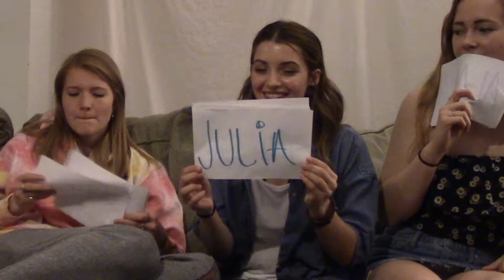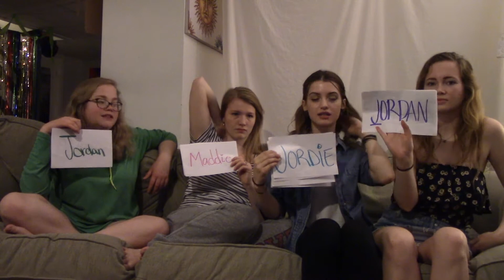whos gonna get alcohol poisoning?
hey guys!! thanks for watching and keeping up with us, we just post when we feel like it and i hope that is okay. count at home how often alainas elbow RUINs julias leg. itll be fun.

ps shout out to tana mongeau for the video idea